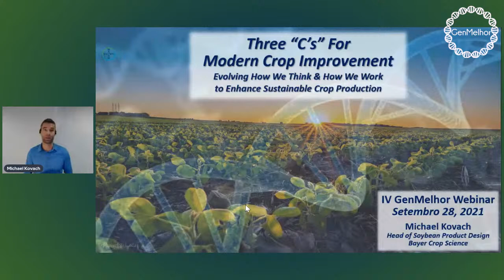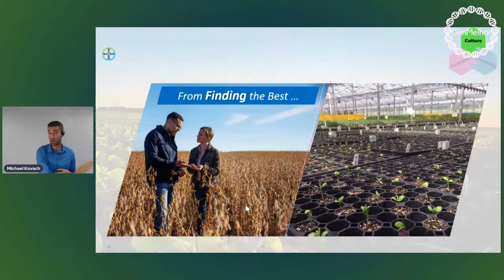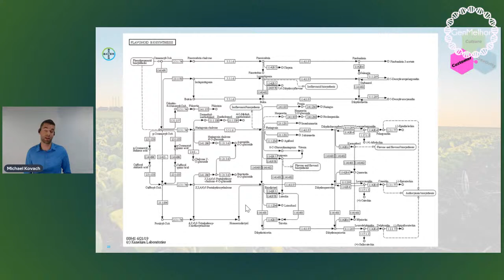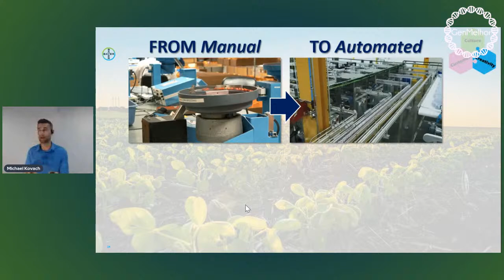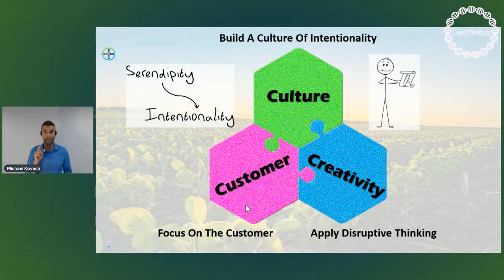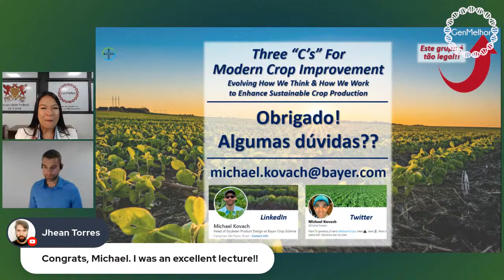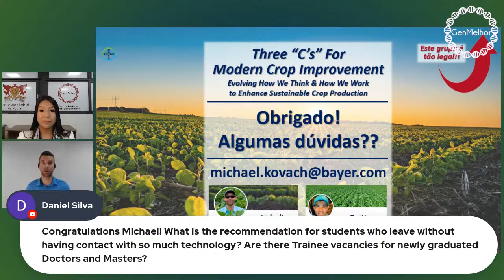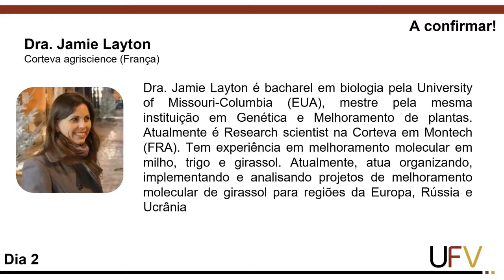Three "C's" For Modern Crop Improvement by Michael Kovach P.h.D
Organizado pelo grupo de estudos GenMelhor/UFV, no IV Webinar 2021 contaremos com a presença do Head of Soybean Product Design da Bayer Crop Science, Michael Kovach P.h.D. A sua palestra terá como título: Three “C’s” For Modern Crop Improvement: Evolving How We Think & How We Work to Enhance Sustainable Crop Production.

Os participantes deste evento terão a oportunidade de aprender diretamente com um líder da Bayer para a América Latina sobre os fundamentos, desenvolvimento e implementação de novas tecnologias adotadas no Melhoramento de Plantas à nível global. Na sua apresentação, o Dr. Michael Kovach aliará a sustentabilidade na produção de alimentos, a inovação com criatividade, e a visão do produto final para atender às demandas do consumidor.

O evento ocorrerá dia 28/09 às 19:00h no Canal do YouTube do GenMelhor.

Para ser avisado quando o evento começar, ative a notificação!

About Michael Kovach-

A career plant breeding strategist, Michael has driven Bayer’s Breeding organization to rapidly develop and launch new technologies that accelerate the delivery of step-change performance to growers around the world. His technical expertise is grounded in genetics and breeding theory, upon which he applies his experience from over a decade of leadership in diverse crop species. Understanding that any successful product requires a deep understanding of our growers’ needs, Michael challenges teams to deploy products and data packages that will maximize success on every acre. From the Corn Belt of the United States to the Cerrado of Brazil (and all points in-between), Michael is passionate about unlocking the team’s creativity to design the next generation of agricultural solutions.